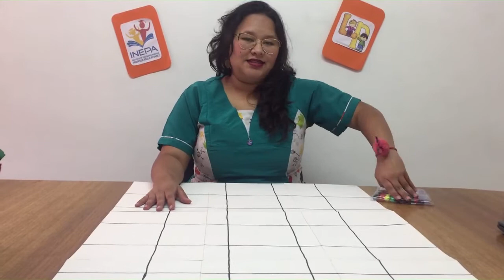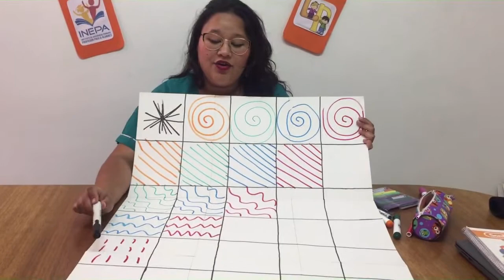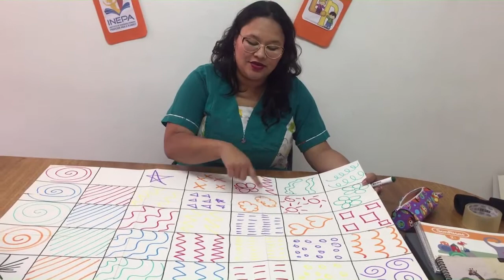Para niños - Lenguaje-actividad del mantel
TV clases Lenguaje Kinder actividad de trazos mixtos